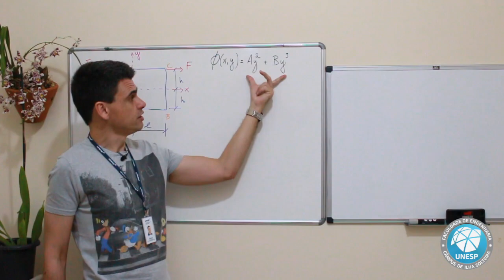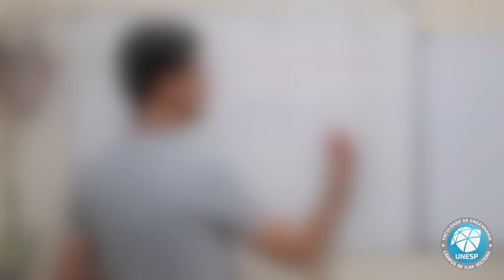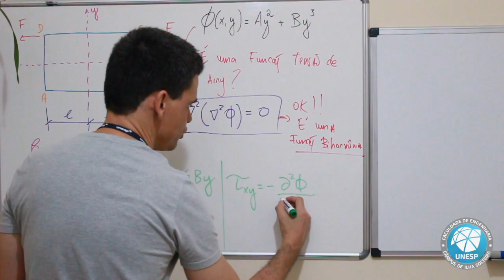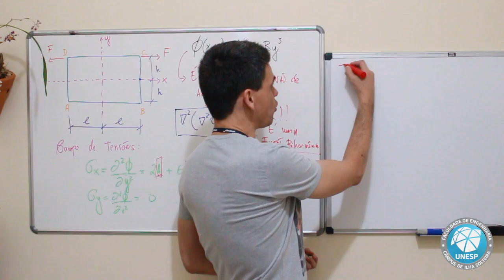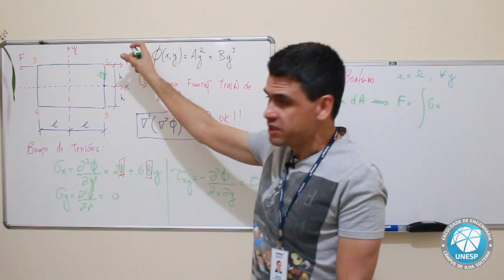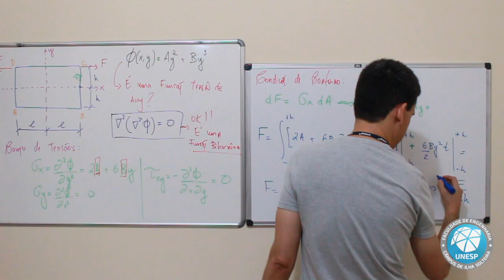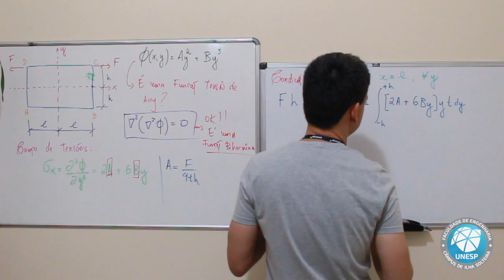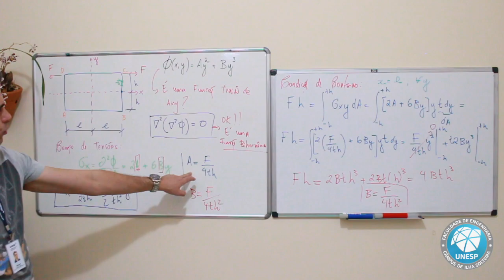Função Tensão de Airy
Assunto: Função Tensão de Airy